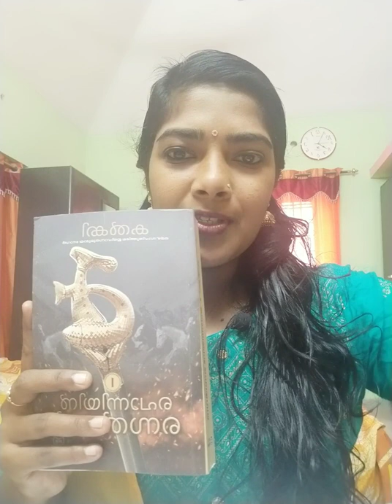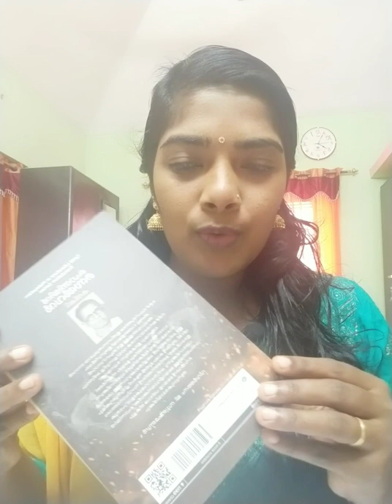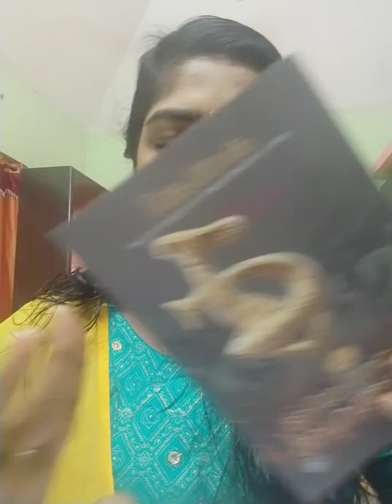Ponniyin Selven by KalkiKrishnamurti#Anintroduction#Manyrathnam#vikram#Raibacchan Film#2022#History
Ponniyin Selvan (Tamil:பொன்னியின் செல்வன், English: The Son of Ponni) is a historical fiction novel by Kalki Krishnamurthy, written in Tamil. The novel was first serialised in the weekly editions of Kalki from 29 October 1950 to 16 May 1954, and released in book form of five parts in 1955.